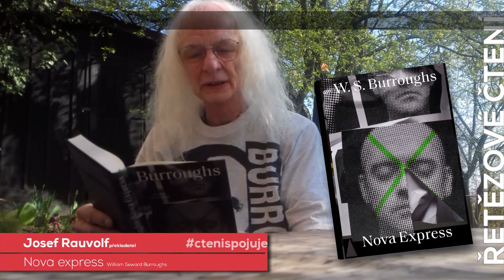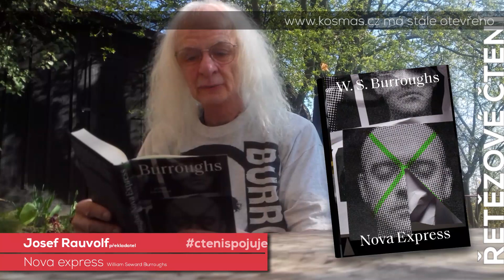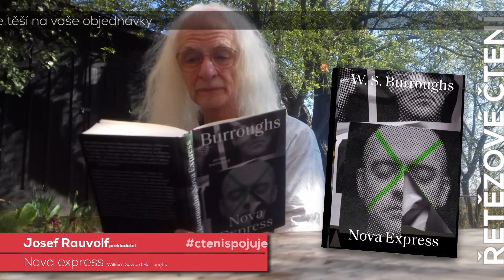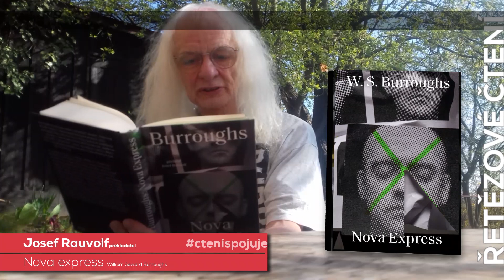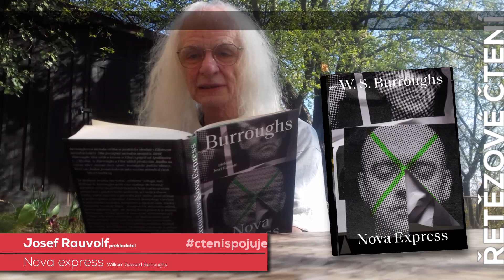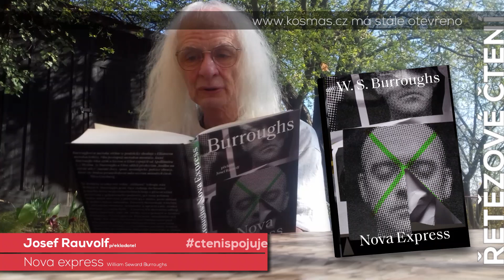překladatel Josef Rauvolf - Nova Express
Většina kamenných knihkupectví již má opět otevřeno, fungují i internetová knihkupectví. A tak mysleme na své blízké i na sebe a čtěme dál! Protože čtení spojuje! ctenispojuje. Účast ve výzvě zatím přislíbila tato nakladatelství